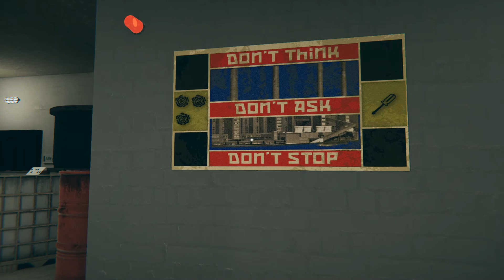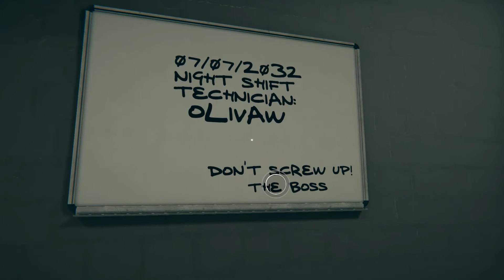تختيم Regular Factory Escape Room - Part 1